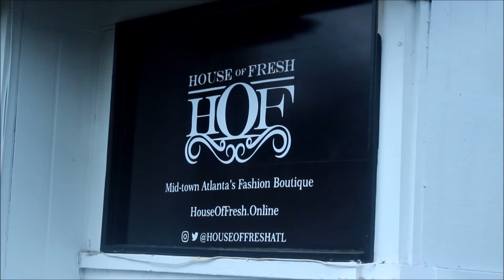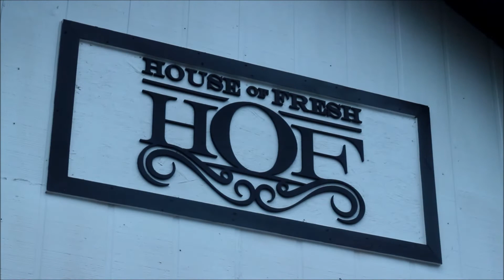DRUMMA BOY HOUSE OF FRESH GRAND OPENING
Super producer Drumma Boy celebrates the Grand Opening of his new store House of Fresh . Hosted by Streetz 945 personality, Ferrari Simmons, the city definitely came out to support